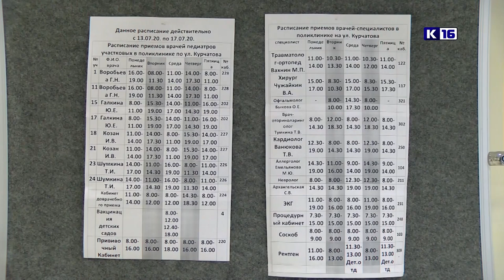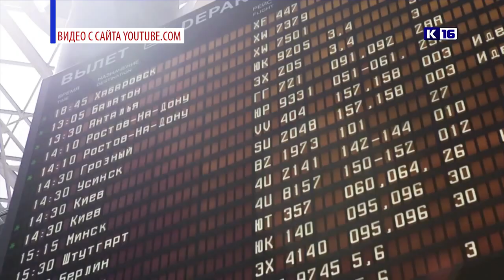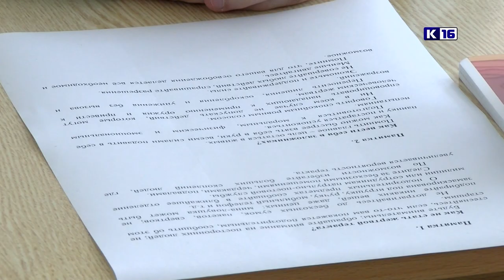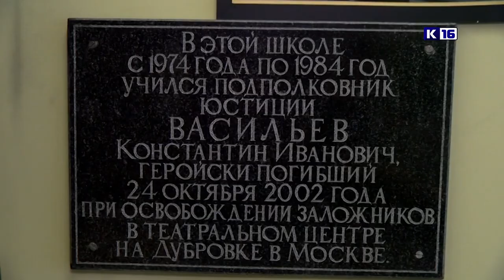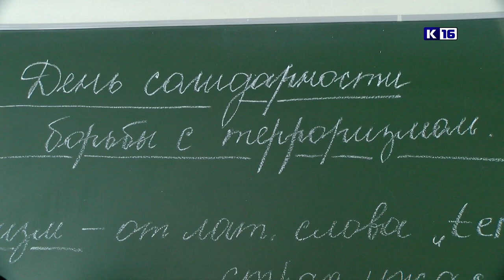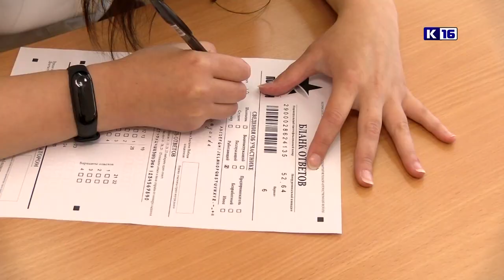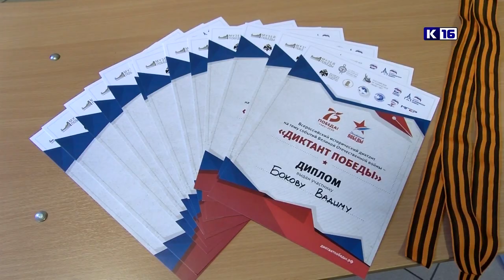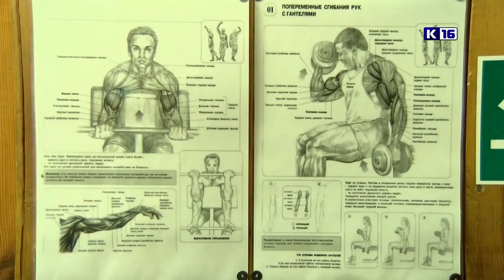Новости Сарова 03.09.2020